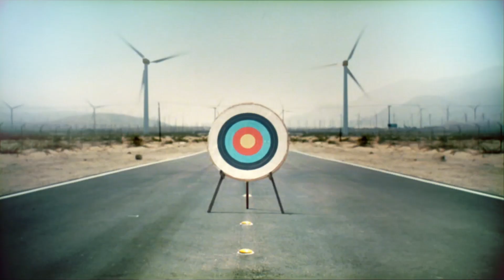Sainsbury Different Paths